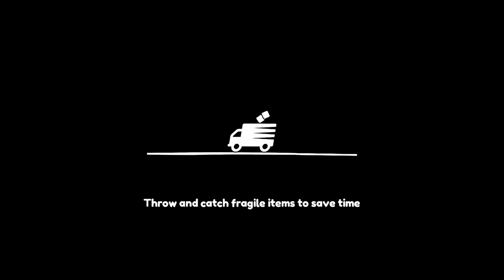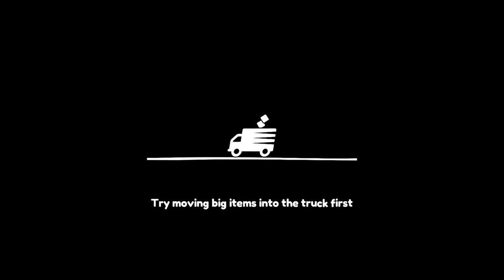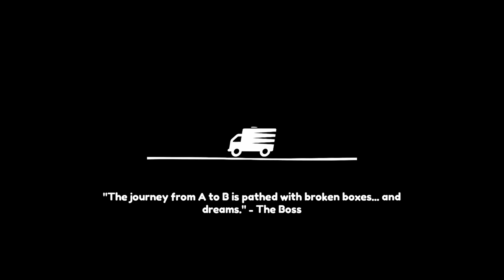Hop's and Chair's Moving Services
Have stuff you need taken out? Furniture, trash that rival you Any who call Hop and Chair Moving service where our bottom line is where your stuff ends up.

We decided to do a bit of cleaning while the demo is out.

Check out our instagram for some oddities like our buddy Zed